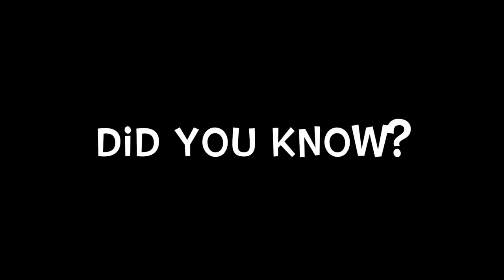MMMT Mary Poppins 3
2015 Merion Mercy Musical Theater's Mary Poppins Promotion 3
Performance Dates:
February 27 and 28 -- 8pm
March 1 -- 3pm
March 6 and 7 -- 8pm
March 8 -- 3pm
under "Student Life" and "Merion Mercy Theater"